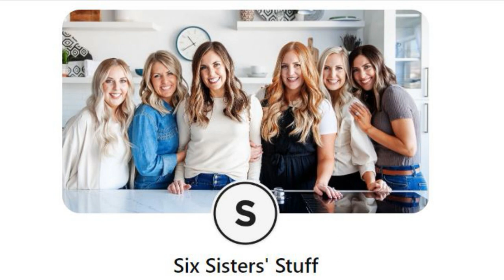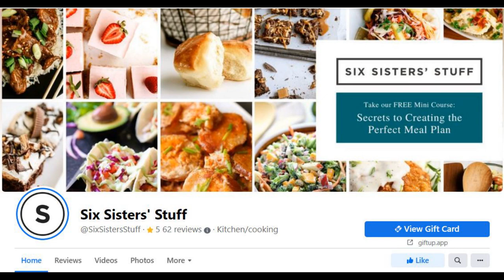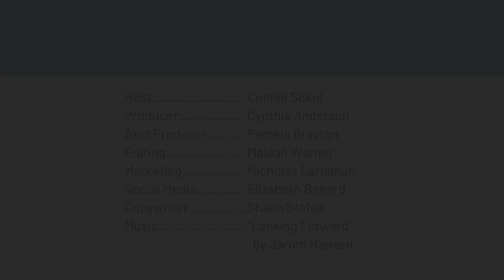Lauren Walker: Moms trying to help other moms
Lauren Walker is one of six sisters, THE Six Sisters, who have published 10 cookbooks, released cooking and freezer meal courses, and recently launched two podcasts: “Table Talk for Moms” where listeners can sit down together each week to tackle difficult topics of motherhood; “Start-up Spark” offers quick tips to help listeners take their start-up business to the next level. It all started with Lauren and her sisters sitting around a long kitchen counter watching their mother cook, and later, after they left home for college and marriage, starting a blog to stay in touch by sharing family recipes and the things they were doing to keep their children occupied.